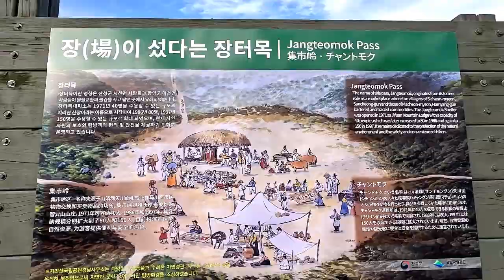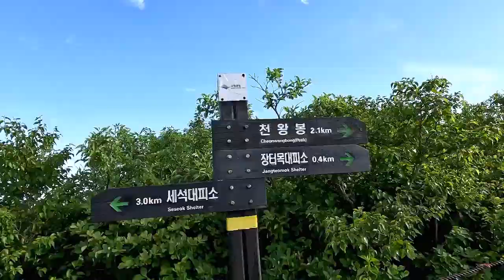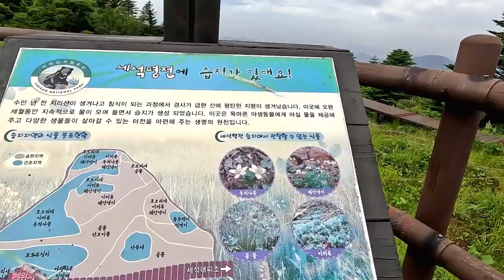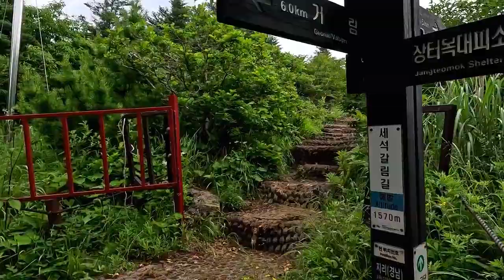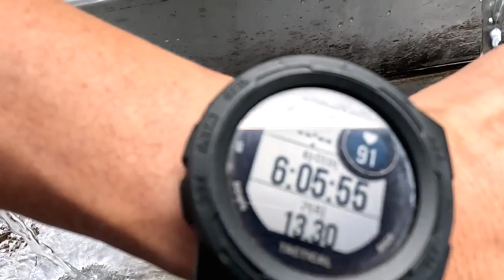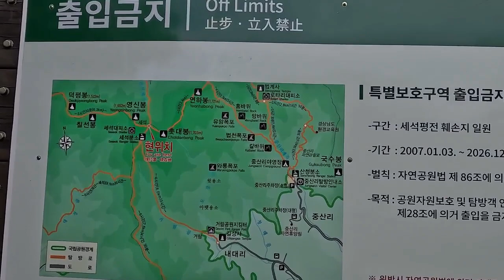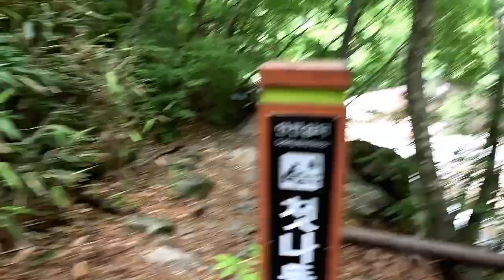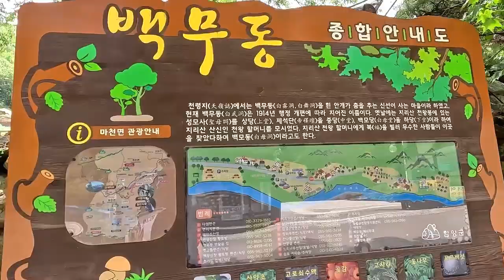지리산 장터목 연하봉 촛대봉 세석 한신계곡 백무동 코스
지리산 추천코스
백무동 장터목 천왕봉 연하봉 촛대봉 세석  한신계곡 백무동 21km
소요시간 9시간 ~!